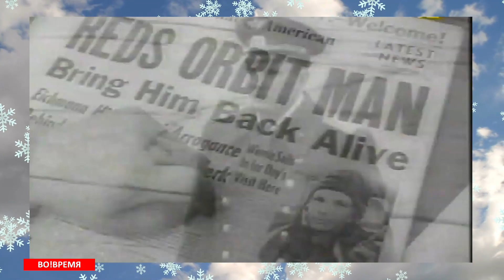Глава Абакана Алексей Лемин//Финальный выпуск программы "Во! Время..." - Абакан 24